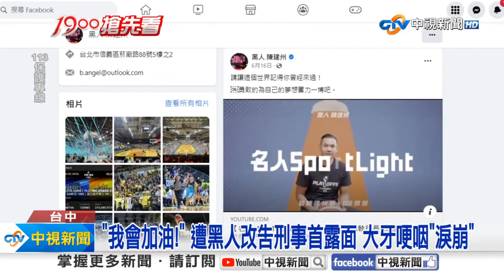《社會大代誌》新莊工廠「全面燃燒」！ 民眾驚：在家都聞到塑膠味